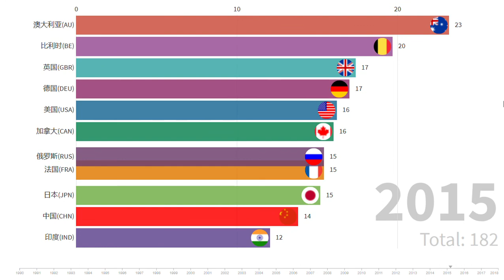大国教育比较 1990 - 2018 （接受教育年数） | Big Countries Education Reference (Expected years of schooling)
Big Countries Education Reference
大国教育比较 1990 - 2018